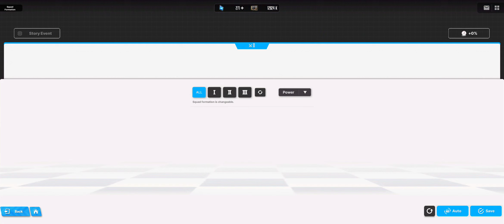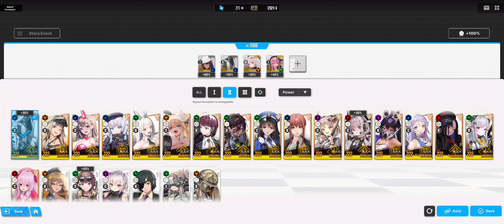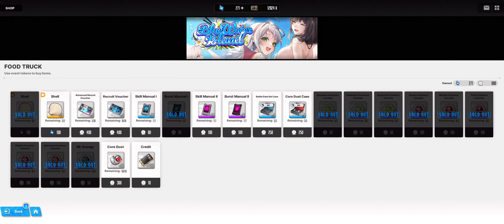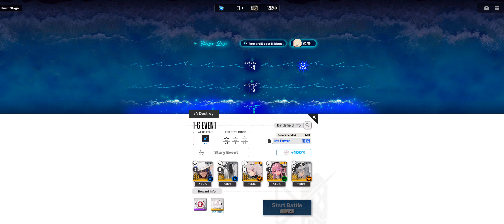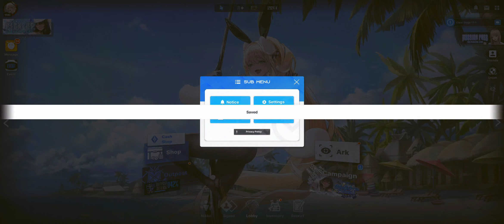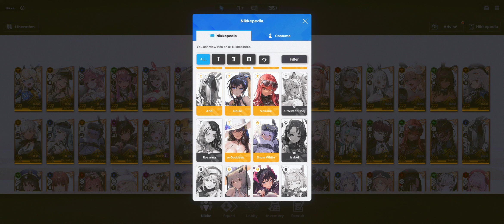Blue Water Island Stage II full story